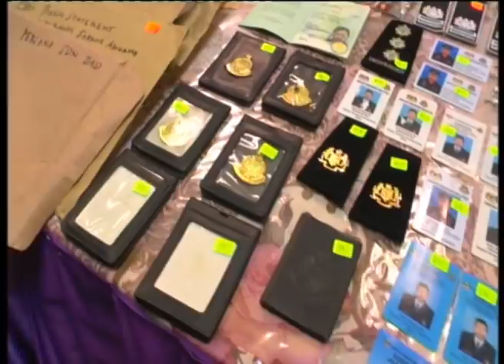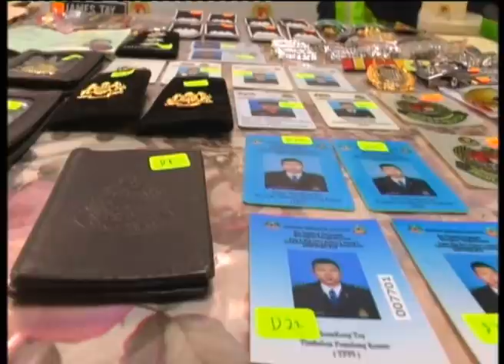MKL Crimedesk | - Cekup Penyamar Pegawai Imigresen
KEGIATAN SEORANG LELAKI YANG MENYAMAR SEBAGAI PEGAWAI KANAN IMIGRESEN AKHIRNYA TERBONGKAR APABILA DICEKUP TENGAH HARI SEMALAM.

SEPASUKAN PEGAWAI DARI  IBU PEJABAT IMIGRESEN MENAHAN SUSPEK DI HADAPAN SEBUAH RESTORAN MAKANAN SEGERA DI BANDAR SUNWAY, SELANGOR KIRA KIRA KIRA JAM 12.15 TENGAH HARI.

KETUA PENGARAH IMIGRESEN, DATUK SERI MUSTAFAR ALI BERKATA KETIKA DITAHAN SUSPEK SEDANG MENUNGGU PELANGGAN DI DALAM KERETA DENGAN MEMAKAI UNIFORM JABATAN IMIGRESEN .

BELIAU BERKATA DEMIKIAN DALAM SIDANG MEDIA DI IBU PEJABAR IMIGRESEN PUTRAJAYA SIANG TADI.

LELAKI BERUSIA 45 TAHUN ITU MENYAMAR SEBAGAI TIMBALAN PENOLONG PENGARAH KANAN IMIGRESEN.

HASIL PEMERIKSAAN DI DALAM KENDERAAN DINAIKI SUSPEK MENEMUI 5 KEPING KAD KUASA IMIGRESEN DAN 9 SALINAN PAS KHAS YANG DISYAKI PALSU.

SUSPEK KEMUDIAN MEMBAWA PASUKAN OPERASI KE KEDIAMANNYA DI PUCHONG DAN MENEMUI BEBERAPA HELAI LAGI UNIFORM DAN AKSESORI IMIGRESEN, PASPORT INDONESIA, DOKUMEN PERJALANAN WARGA ASING DAN PAS JABATAN IMIGRESEN.

MODUS OPERANDI SUSPEK ADALAH MENYAKINKAN MANGSA BERURUSAN DENGANNYA UNTUK MENDAPATKAN PAS LAWATAN KERJA SEMENTARA  PLKSDENGAN BAYARAN 3 RIBU HINGGA 4 RIBU RINGGIT.